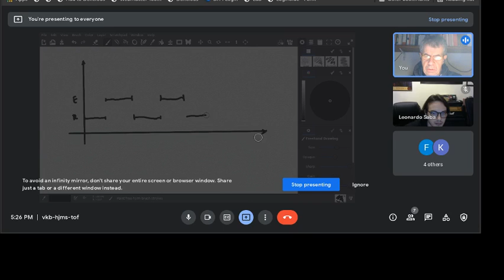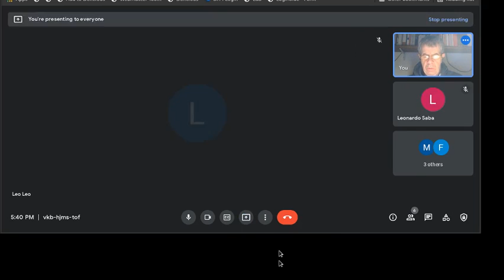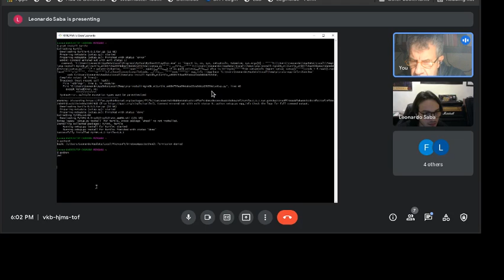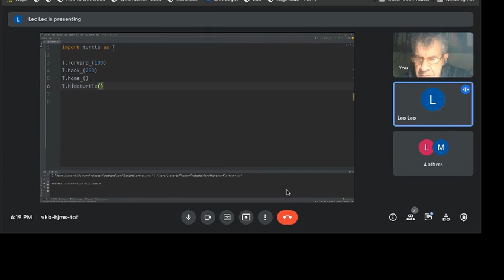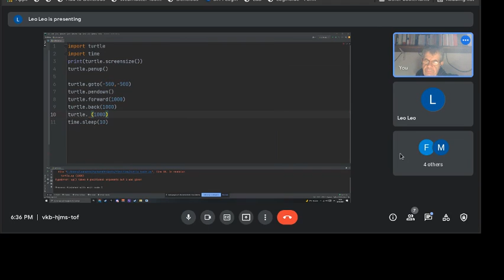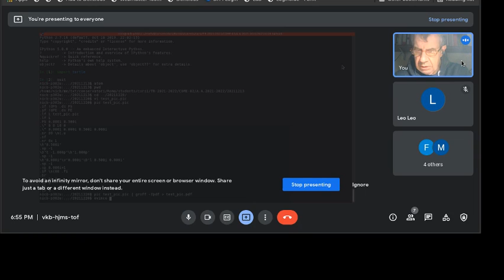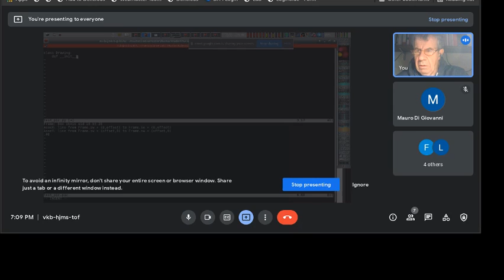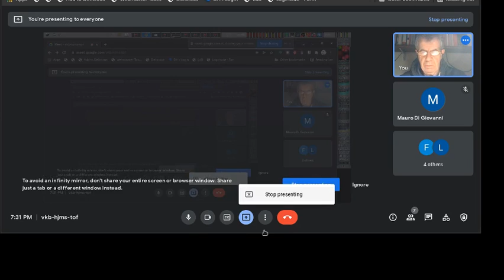Bernardini - Lezione COME/02 Secondo Anno Triennio 20/12/2021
Triennio - II anno A.A.2021-2022
                 Leonardo Saba
                 Mauro Di Giovanni
                 Kevin Miceli
                 Federico Martino

Realizzazioni di processi algoritmici grafici in python